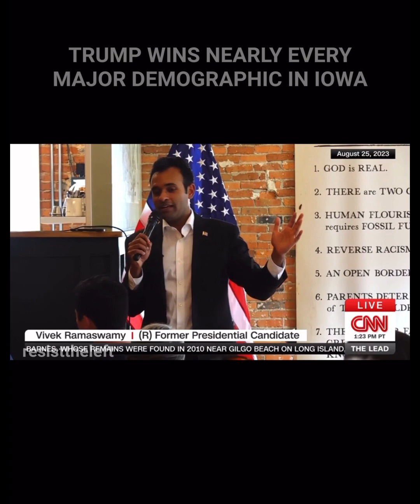1/17/24 Iowa Trump primary